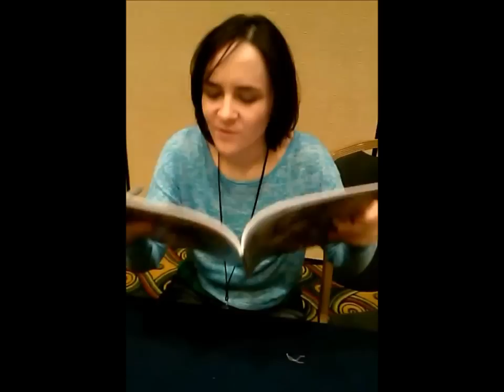Sarah Williams - Peacock (Skullgirls)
Anime Los Angeles 2012